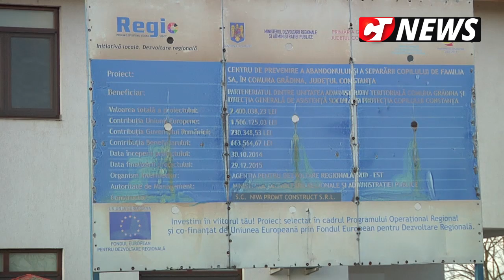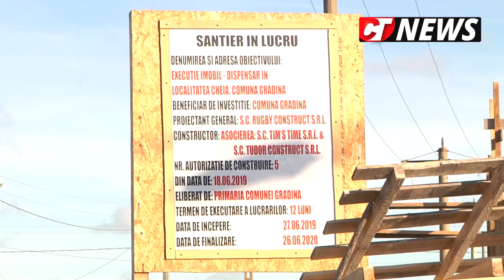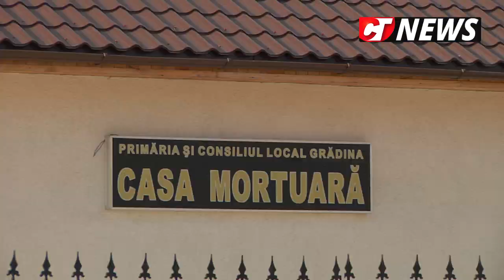CTnews.ro | Primarul din Grădina vorbește despre proiectele realizate în comună